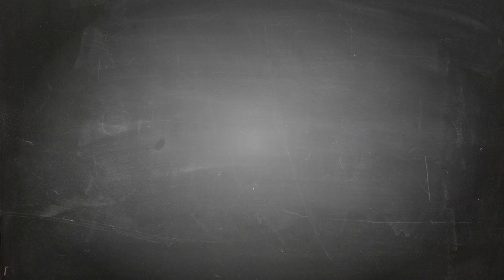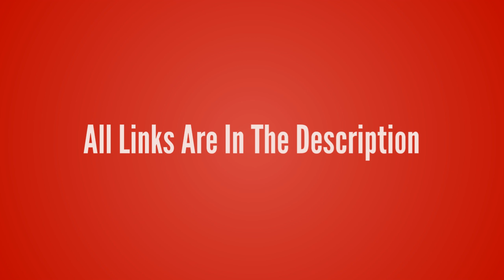League of Legends-Morgana【The Fallen T-Shirt】League of Legends lol T-shirt Design ur Game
League of Legends-Morgana【The Fallen T-Shirt】League of Legends lol T-shirt Design ur Game Tshirt life - Game Tshirt Game Life

- !beer
- !pizza
- !weather (your city)
- !(your country)